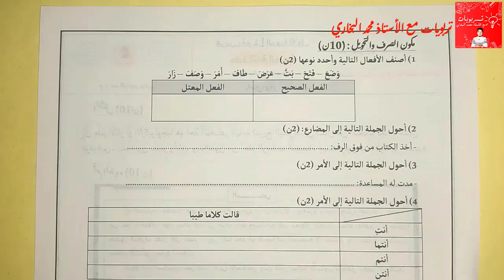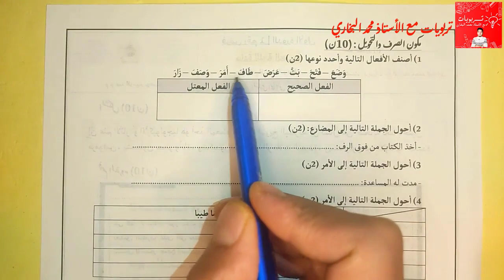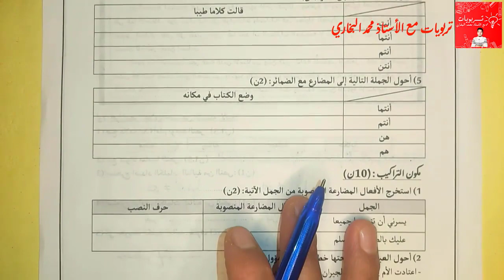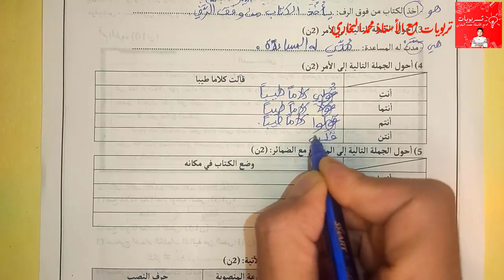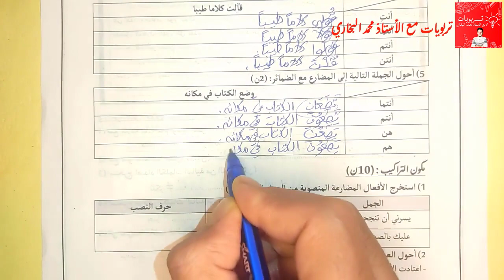فروض اللغة العربية - الفرض الأول الدورة الأولى المستوى السادس - الصرف والتحويل - 2023|2024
فروض اللغة العربية - الفرض الأول الدورة الأولى المستوى 6 - الشكل وفهم المقروء - 2023|2024